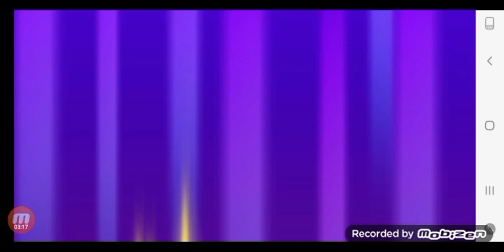CANDY CRUSH JELLY LEVEL 261 - 263